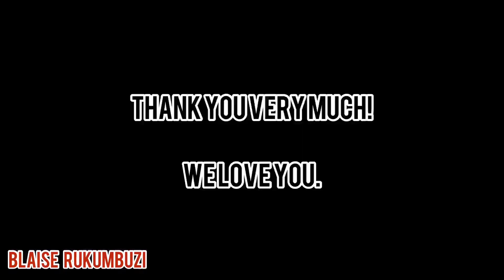One of the Most Beautiful & Luxurious Villa For Rent In Kigali Rwanda